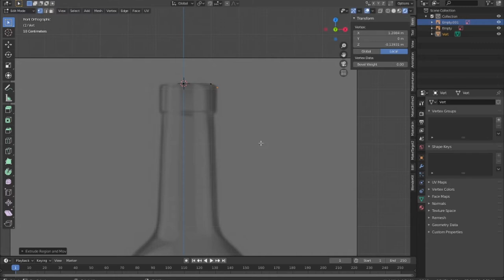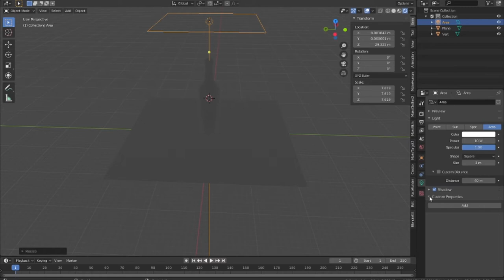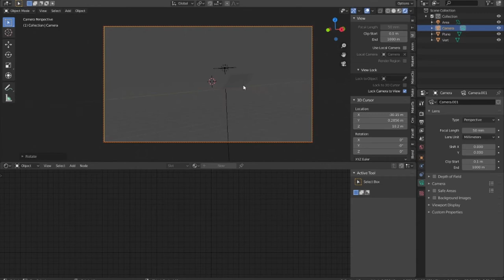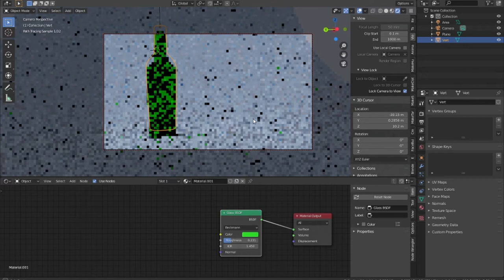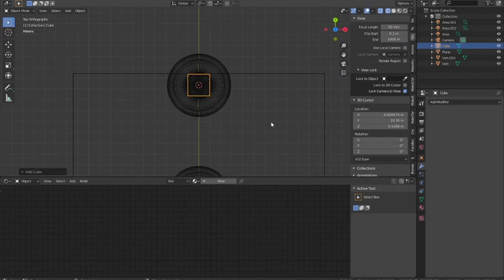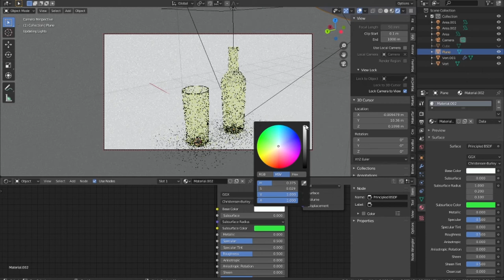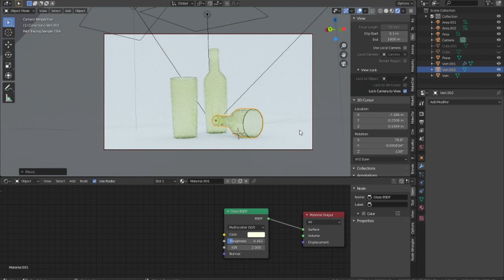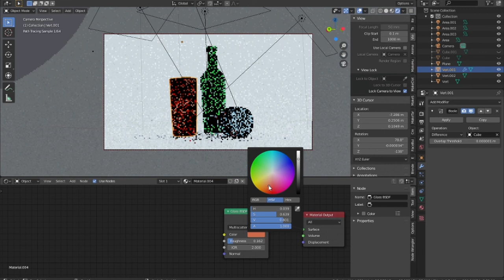Blender 2.8: Glass Bottle & Studio Lighting Blender 2.8 3D Modeling Tutorial